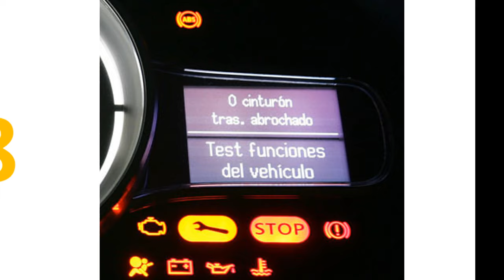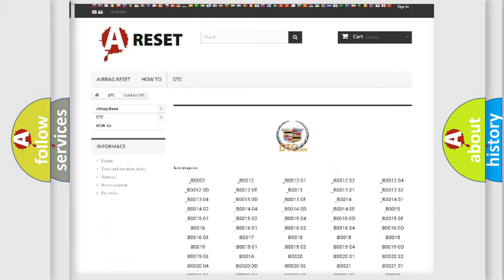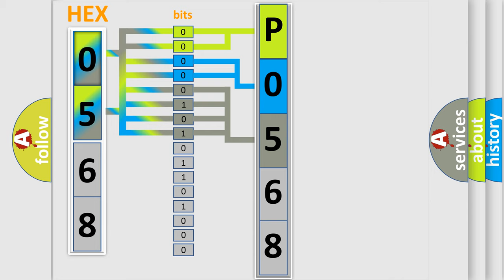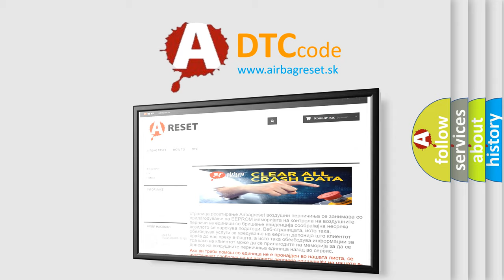DTC cadillac P0568 Short Explanation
Contents:
0:21 Basic DTC analysis according to OBD2 protocol standard.
1:48 Insight into programming
2:58 A diagnostically understandable description of the Diagnostic Trouble Code
3:05 Basic error definition

Make:
Cadillac
Code:
P0568
Definition:
Set or Coast Switch On Too Long
Description:
The Cruise switch is ON.
Cause:
Remove any debris from the TAC module connector surfaces before servicing the TAC module. Inspect the TAC module connector gaskets when diagnosing or replacing the module. Ensure that the gaskets are installed correctly.
For any test that r